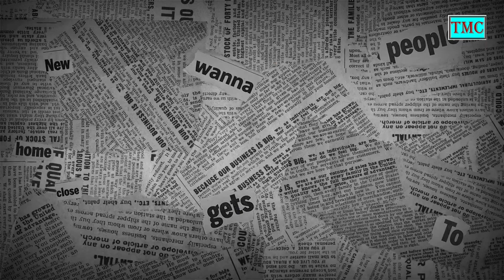BBQ CUM STEAM BOAT BELAKANG RUMAH USM ( Family Gathering )